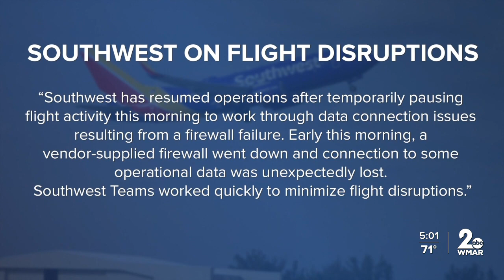Southwest flights grounded for an hour over computer issue at BWI